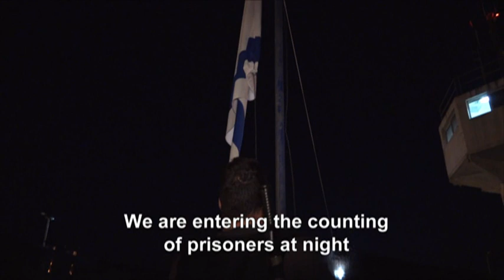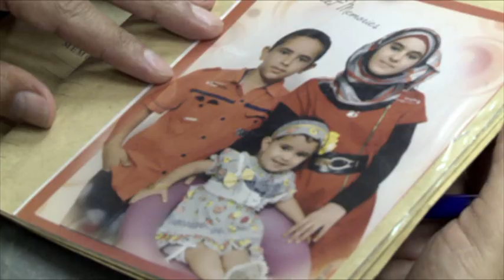Megiddo (TRAILER)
NY PREMIERE
Dir. Itzik Lerner | 2017 | 90 min | Documentary

A look into Megiddo high-security prison shows the complex relationships between Fatah and Hamas leaders and prison commanders.

Sun, Nov 4, 5:30 pm | JCC